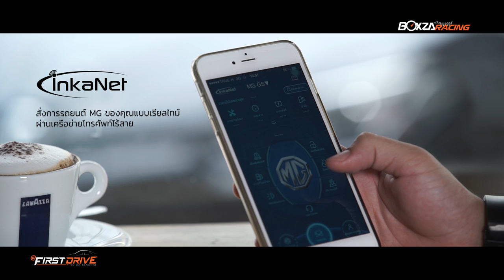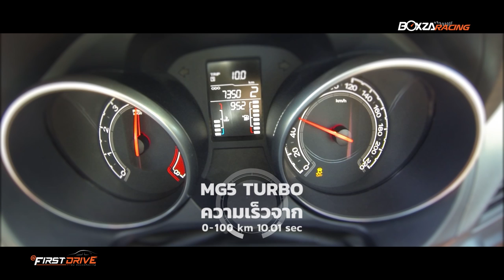Drive ep1 กับบททดสอบสมรรถนะ MG5 อีกหนึ่งความประทับใจ ที่คุณต้องสัมผัส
รายการ Review และทดสอบรถยนต์รูปแบบใหม่ ที่เน้นการนำเสนอ ฟิลลิ่งในการขับครั้งแรก โดย 3 Test Driver ที่มีจุดเด่นแตกต่างกันโดยมีพิธีกรหลักดังนี้
1.The Racer : คุณตรัย ฉิมตะวัน (นักแข่งรถชื่อดังและครูฝึกสอนขับรถแข่งผู้มากประสบการณ์ ผู้ที่จะมาล้วงลึกแบบเต็มขีดความสามารถของรถ และทดสอบสมรรถนะ Performance รถทุกคันในสไตล์ ดิบ ดุดัน ถึงพริกถึงขิง ให้สะท้านกันไปเลย)
2.The Columnist  : คุณวิฑูรย์  กุลธวัชชัย (คอลัมท์นิสต์ และ บก.นิตยสารรถยนต์ผู้มากประสบการณ์  กูรูรถยนต์ผู้ที่อัดแน่นไปด้วยความรู้ด้านข้อมูล Tech Spec เชิงลึกต่างๆของรถยนต์ที่ผู้ให้ความรู้ด้านต่างๆ ในมุมมองของ บก.นิตยสารรถยนต์ผู้มากประสบการณ์  เรื่องข้อมูลต้องยกให้คนนี้  )

3. The Real User : ดารารับเชิญที่จะหมุนเวียนทุกเทปที่จะมาร่วมทดลองขับรถในฐานะผู้ใช้รถจริงเพื่อถ่ายถอดความรู้สึกกับสัมผัสแรกที่ได้ลองขับขี่ รวมไปถึงบอกเล่าสมรรถนะในการขับขี่จริง บนท้องถนน แบบไม่ Fake

รายการ @First Drive ออกอากาศทุกวันศุกร์ในอาทิตย์ที่ 4 ของทุกเดือน
แล้วพบกัน @First Drive รายการรีวิวรถยนต์รูปแบบใหม่ ที่ไม่ควรพลาด